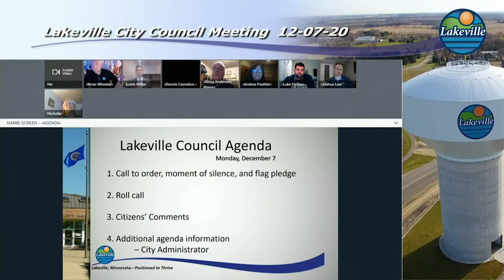Focus on Lakeville 12-11-20